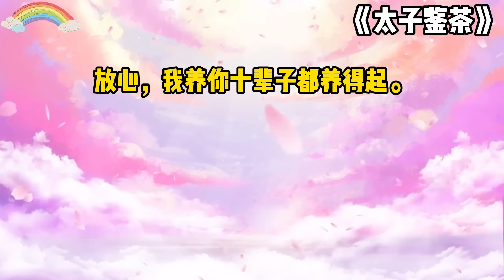《太子鉴茶》一口气看完#小说